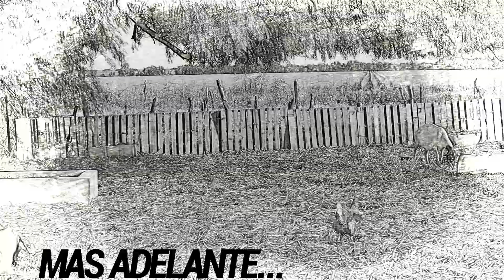TOUR POR MI RANCHO # CUANTOS ANIMALES TENGO EN EL RANCHO BY JAVIER SOLIS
en este video te cuento cuantos animales tengo en el rancho espero lo disfrutes este año es el bueno